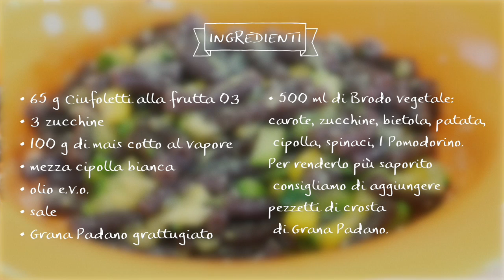Cooking with Stefania - Ciufoletti ZEROTRE Rustichella d'Abruzzo 100% BIO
Ciufoletti ZEROTRE 100% Bio alle zucchine e mais

Tempo: 20 minuti - Difficoltà: facile

Ingredienti per 1 bambino:

Ciufoletti 100% Bio di semola di grano duro ZEROTRE Rustichella d'Abruzzo, realizzati con il 35% di purea biologica ai frutti rossi: 12% mirtillo, 11.5% ribes e 11.5% lampone

. 3 Zucchine

. 100 g di Mais cotto a vapore

. Mezza Cipolla bianca

Olio Extra Vergine d'Oliva Rustichella d'Abruzzo

. 500 ml di Brodo Vegetale: carote, zucchine, bietola, patata, cipolla, spinaci, 1 pomodorino (per renderlo più saporito, suggeriamo di aggiungere dei pezzettini di crosta di Grana Padano)